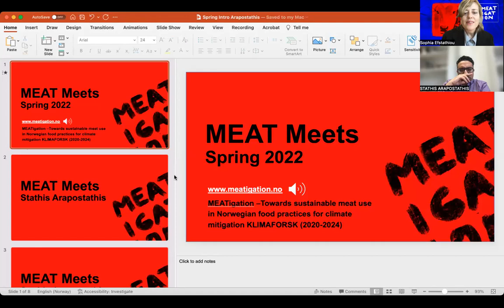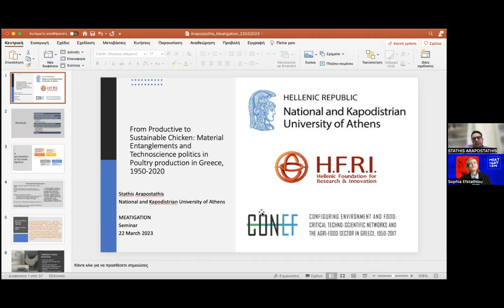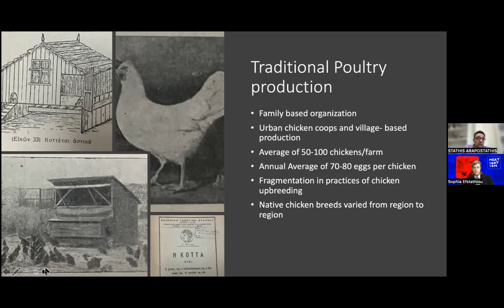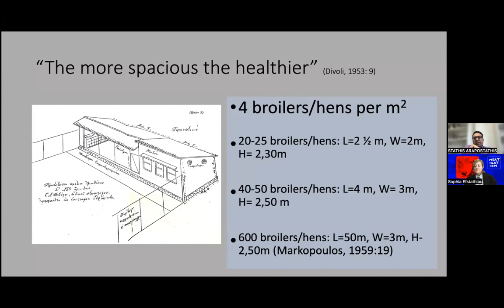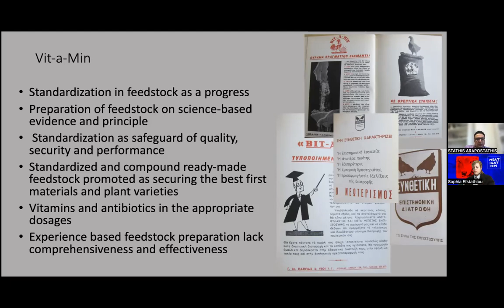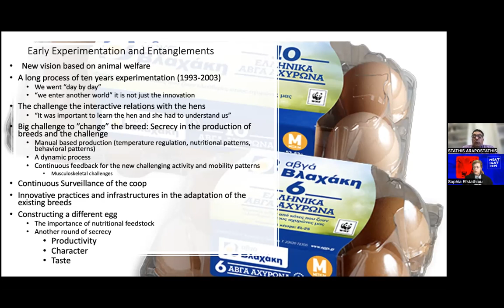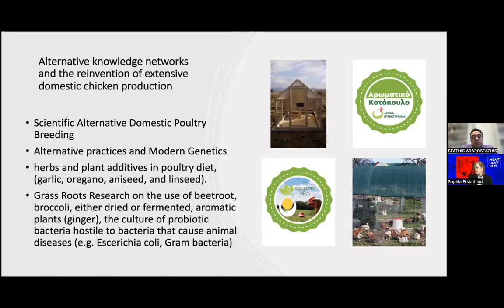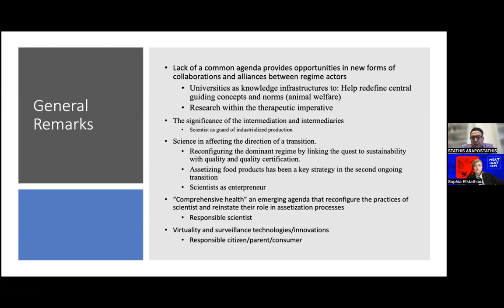MEAT meets Stathis Arapostathis - "From Productive to Sustainable Chicken"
The MEATmeets Webinar Series is organised by the collaborative climate research project MEATigation: Towards sustainable meat-use in Norwegian food practices for climate mitigation (KLIMAFORSK 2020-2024)

The webinar series brings together different disciplinary perspectives to discuss meat consumption, meat replacements and alternativeproteins in the context of climate change and animal ethics.
The webinars take place on Wednesday afternoons, 2.30-4pm CET.

Title: From Productive to Sustainable Chicken: Material Entanglements and Technoscience Politics in Poultry production in Greece, 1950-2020

Focusing on the case of chicken this talk studies a. the material entanglements and sociotechnical path dependencies in meat and egg production in Greece the last seventy years, b. the social and political setting that shaped the emergence of an emphasis on sustainable production and the environment the last twenty years and its appropriations from the industry. I argue that industrial based poultry emerged and shaped from 1950 to 1990 through the important contributions by farming collectives and the establishment of an imaginary that promoted the scientification and “rationalization” of production, and an emphasis on productivity. Vaccines, food additives, antibiotics as food supplements promoted by experts, farming communities, and corporate actors as the technological fixes. The fixes were introduced to respond to the quest of productivity, to the emphasis on the nutritional importance of protein for humans, and to the political priorities of self-sufficiency. I argue that sociotechnical networks and material entanglements functioned technopolitically and bounded any shift toward sustainable meat production. They configured the conceptualization of sustainability and the relevant policies the last 20 years. Sustainability in meat and egg production was promoted along process of assetization of food and the creation of niche markets and attempts to create not just commodities but products with specific identity and nutritional value. Technosciences have played key role in shaping visions and in configuring valorization of new products.

Bio: Stathis Arapostathis is Associate Professor in the History of Science and Technology in the Department of History and Philosophy of Science, National and Kapodistrian University of Athens. He completed his DPhil in the University of Oxford and since then he has worked in several national and international research projects in Greece and abroad. In 2019 he was Seeger Fellow, at the Seeger Center for Hellenic Studies, Princeton University, while in 2016 he was Fulbright Fellowship at the Centre of Science and Innovation Studies, Law School, University of California at Davis. In 2011 he was Douglas Byrne Marconi Fellow in the University of Oxford. He has been awarded honorary and visiting fellowships in the University of Leeds, Caridiff University and Imperial College of London. In 2014 he won the John Pickstone Book Award from the British Society for the History of Science with Graeme Gooday for their book Patently Contestable: Electrical Technologies and Inventor Identities on Trial in Britain (MIT Press, 2013). His research interests span from the history and sociology of intellectual property and knowledge management in the making of modern science, the history and sociology of technology and knowledge infrastructures, the history and sociology of energy and agrifood systems, the governance of science, technology and innovation in historical perspective, the sustainability transition studies.

The workshop is introduced by Sophia Efstathiou, Primary Investigator of MEATigation.

MEATigation Jingle Credits: Performed and produced by Chicks on Speed with Unnur Andrea Einarsdóttir, featuring Marius Korsnes, Johannes Volden and Sophia Efstathiou from the MEATigation team.